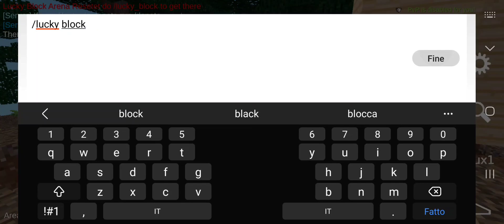MINETEST È TORNATO!!!-Minetest(Parte 1)